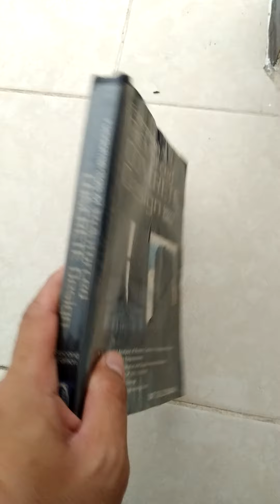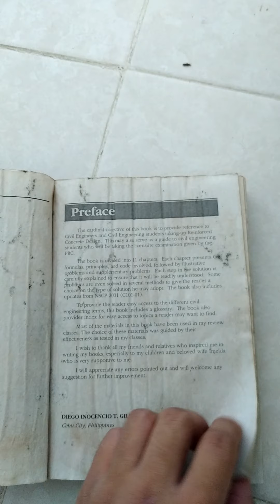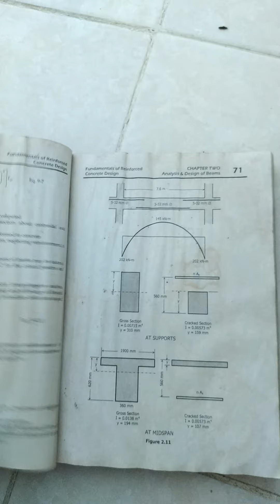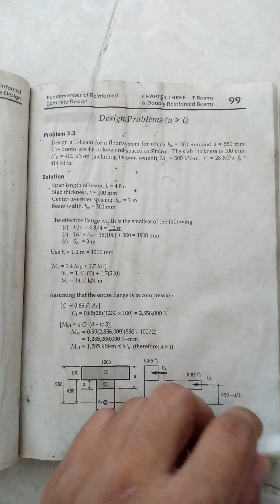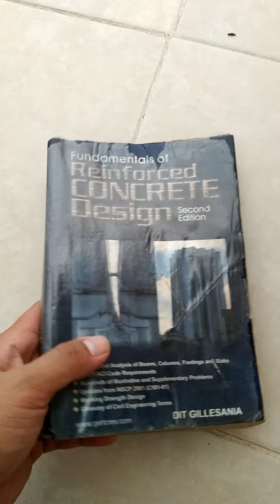Compilation of notes,plates,activities and exercises